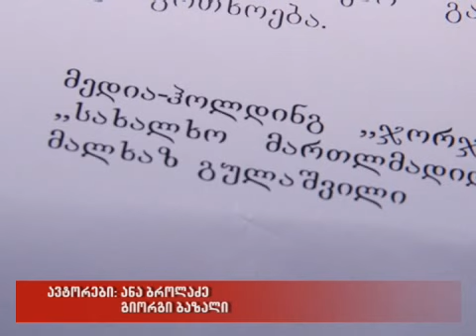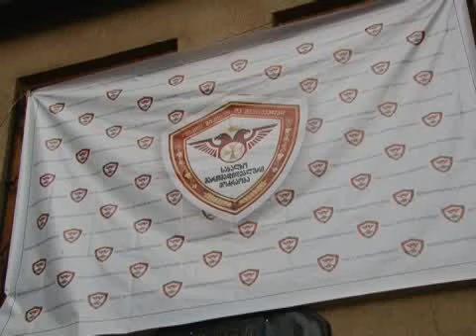10/05/2010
რეპორტაჟი: გულაშვილის ვაჟის გატაცება